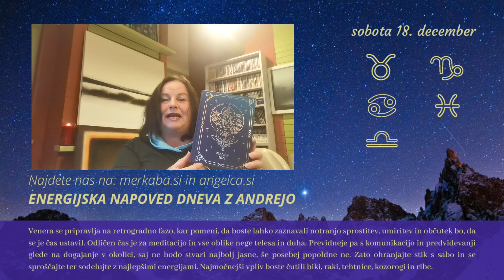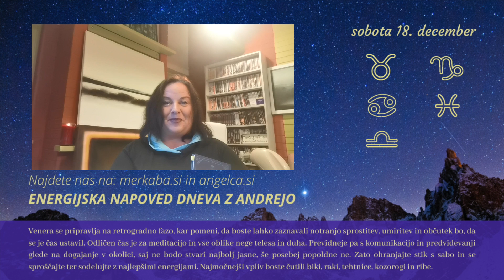Energijska napoved dneva z Andrejo Novak - 18.12. 2021